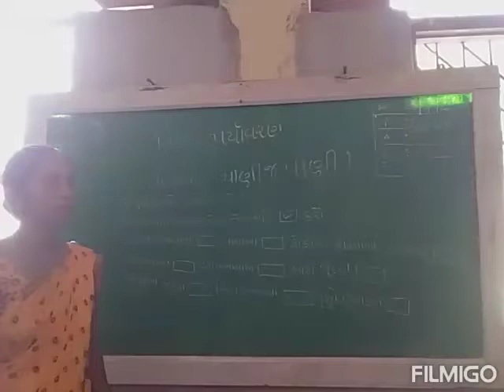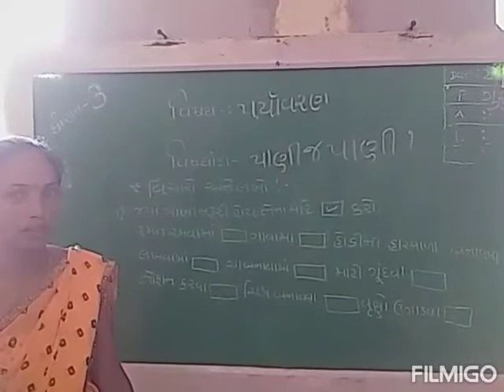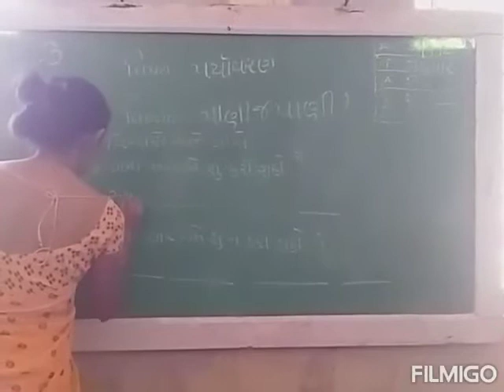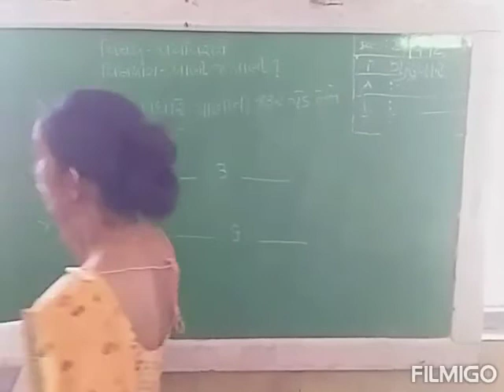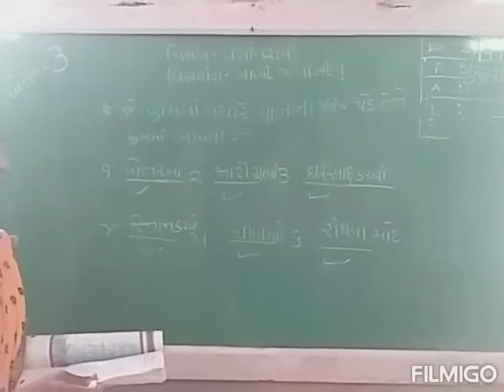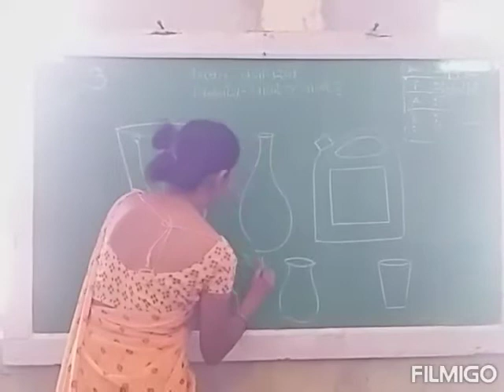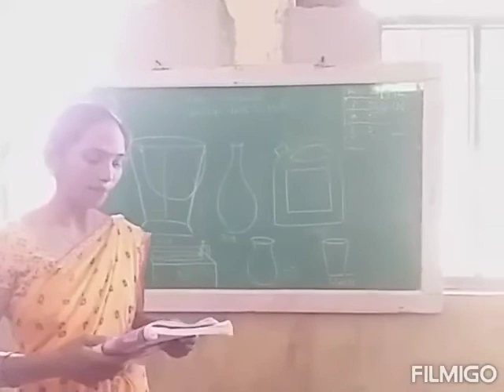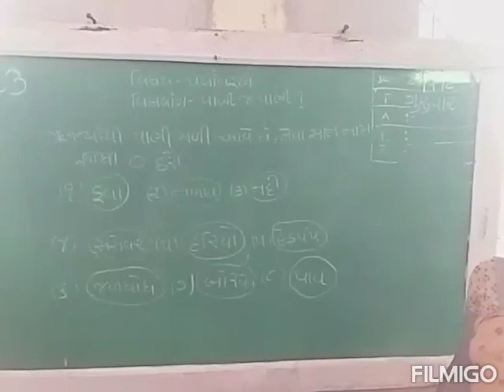Std 3 sub env ch. 3 pani j pani